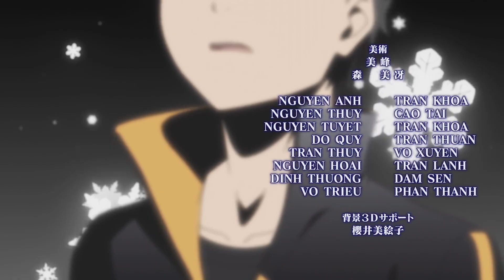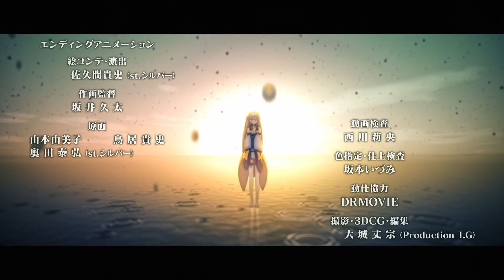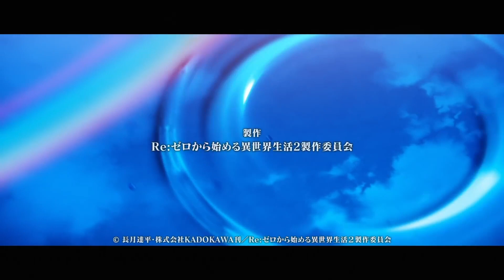The Anime Ending That Believes In You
At its core, Re: Zero is a story about becoming a better person and learning to love yourself. This can be shown through the main character Subaru, who starts off having a very toxic love towards Emilia and a massive inferiority complex but learns to see Emilia as an equal and respect her wishes. As for Subaru’s inferiority complex, he still struggles with it, but at least he’s making progress in overcoming it. These themes can also be found in Re: Zero’s female lead, Emilia, and there is no better place to look than Re: Zero’s fourth ending, Believe in You. Spoiler warning if you have not watched up to Season 2 of Re: Zero.